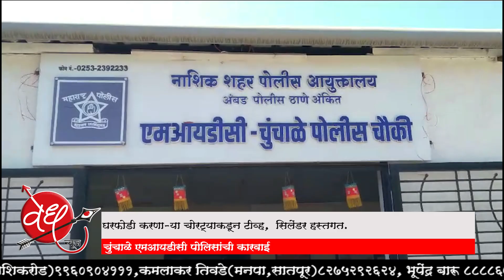घरफोडी करणाऱ्या चोरट्याकडून टीव्ह, सिलेंडर हस्तगत | चुंचाळे एमआयडीसी पोलिसांची कारवाई.